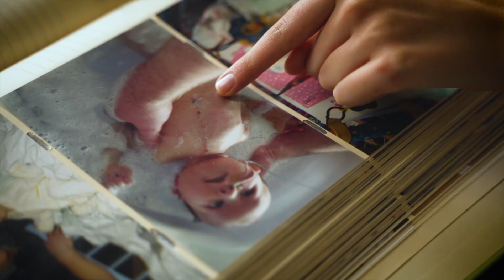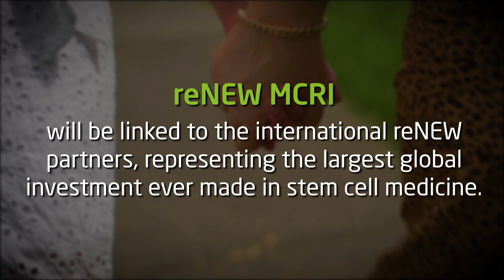Murdoch Children's Research Institute introduces reNEW